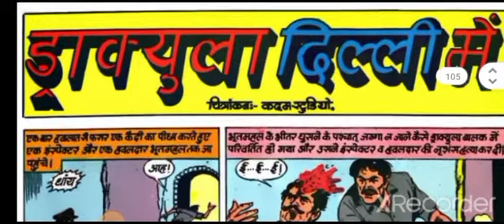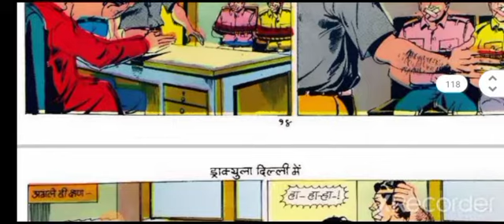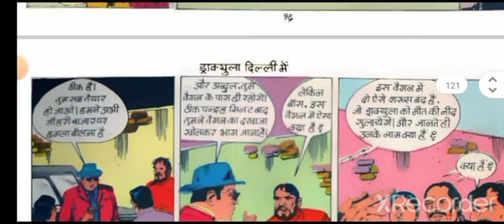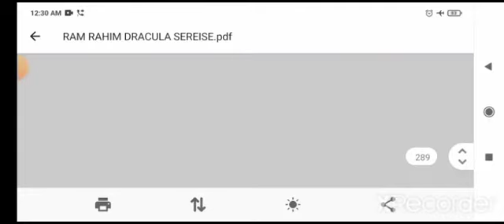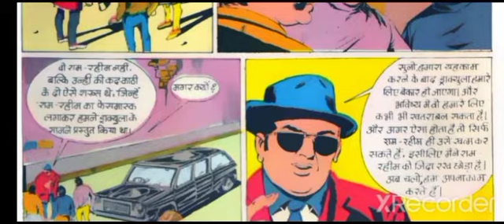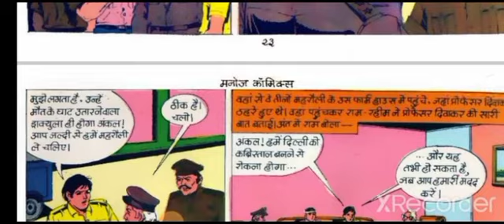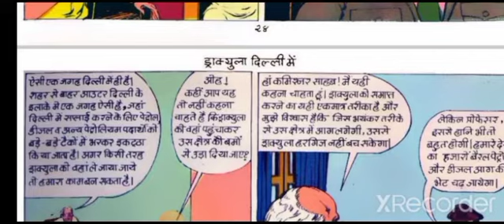Dracula Delhi Me Ram Rahim Manoj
DRACULA DELHI ME RAM RAHIM MANOJ COMICS 90'S ERA HINDI COMICS INDIA MOST SEARCHABLE COMICS OF DRACULA
follow insta-prashant rajan COMICS
on fb_PRASHANTRAJAN COMICS